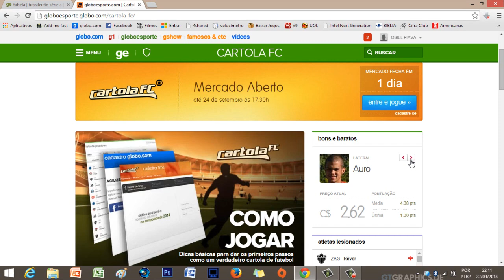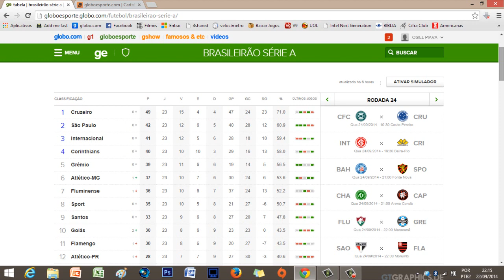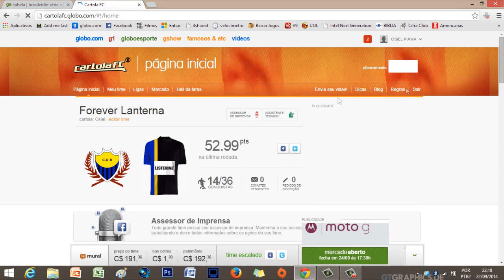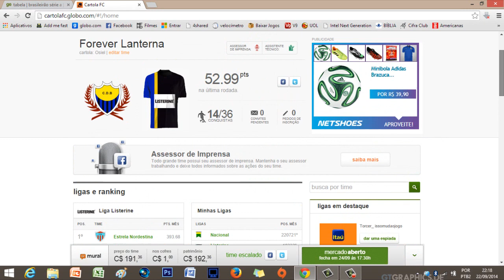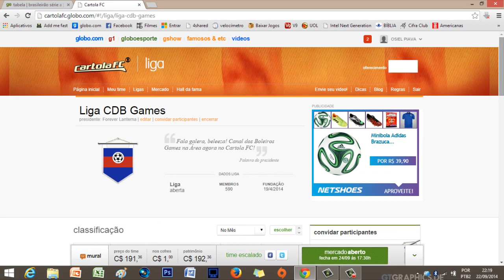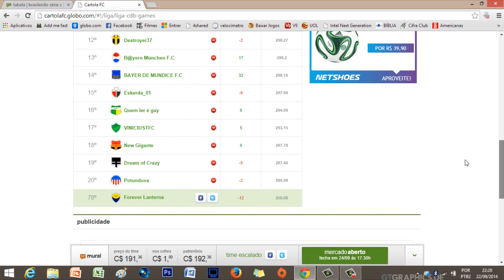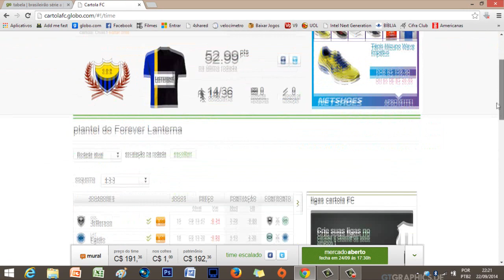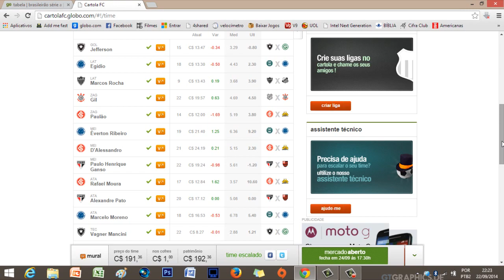Cartola FC 2014 - Rodada #24 / O Equilíbrio está de volta?